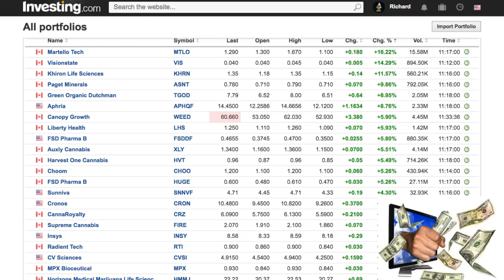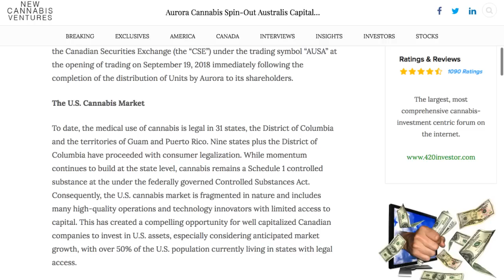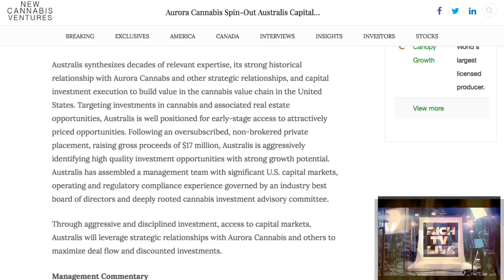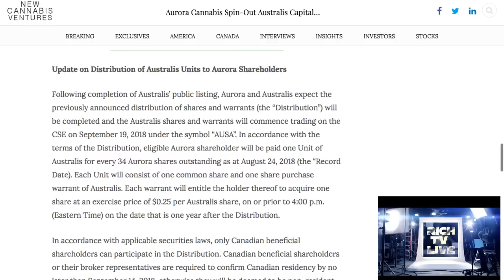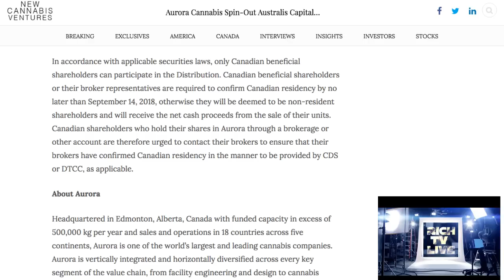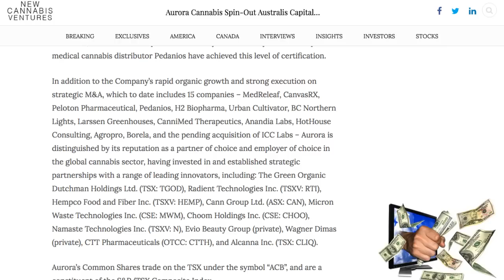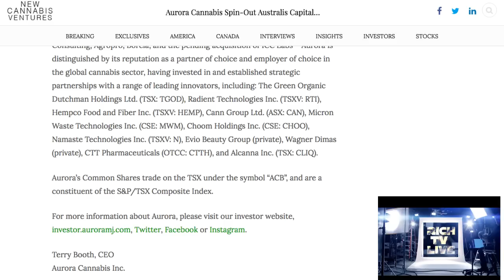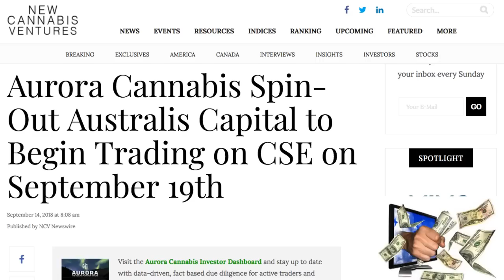Aurora Cannabis Provides Update On Australis Capital (TSXV: AUSA)Public Listing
Aurora Cannabis Provides Update On Australis Capital (TSXV: AUSA) Public Listing - RICH TV LIVE - September 14, 2018 - Aurora Cannabis Provides Update On Australis Capital Public Listing
PR Newswire - Fri Sep 14, 6:30AM CDT
Australis Expected to Commence Trading and Distribution of Units to Aurora Shareholders on September 19, 2018

TSX: ACB

EDMONTON , Sept. 14, 2018 /PRNewswire/ - Aurora Cannabis Inc. ("Aurora" or the "Company") (TSX: ACB) (OTCQB: ACBFF) ( Frankfurt : 21P; WKN: A1C4WM) and Australis Capital Inc. ("Australis") today announced the common shares and warrants (together the "Units") of Australis are expected to commence trading on the Canadian Securities Exchange (the "CSE") under the trading symbol "AUSA" at the opening of trading on September 19, 2018 immediately following the completion of the distribution of Units by Aurora to its shareholders. Following completion of Australis' public listing, Aurora and Australis expect the previously announced distribution of shares and warrants (the "Distribution") will be completed and the Australis shares and warrants will commence trading on the CSE on September 19, 2018, under the symbol "AUSA".